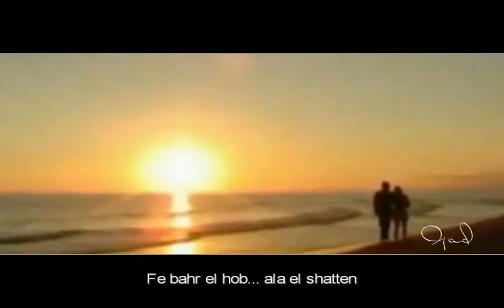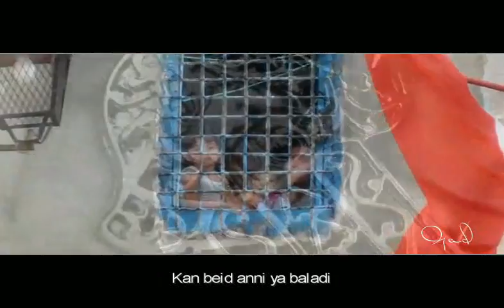I love tunisia - Helwa ya baladi (Gad).mp4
I love tunisia, helwa ya baladi, حلوة يا بلدي ,تونس